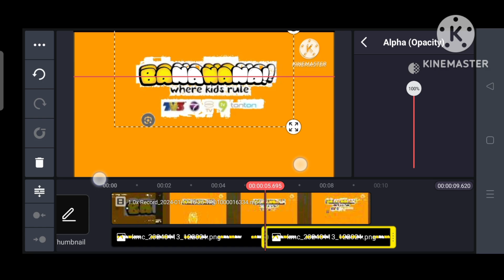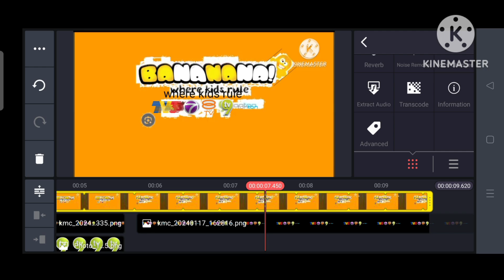Bananana tv3 ntv7 8tv tv9 Speedrun Epsiode 4